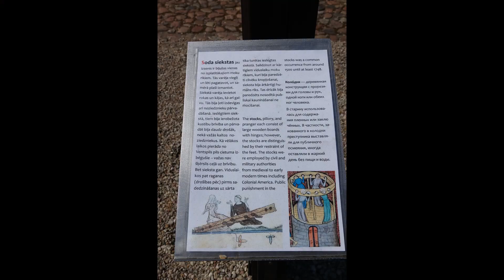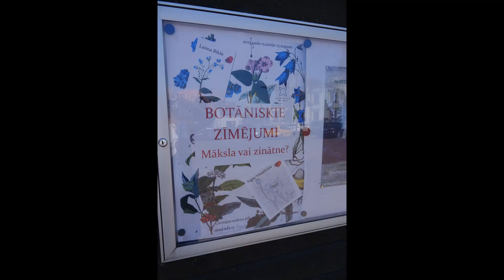Zied rozes Livonijas ordeņa pils dārzā 15. 06. 2023. Ventspils